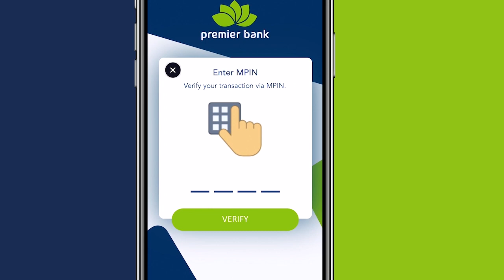Dowlada Uganda oo Ciidamo kamid noqonaya Howlgalka ATMIS usoo dirtay Somalia.